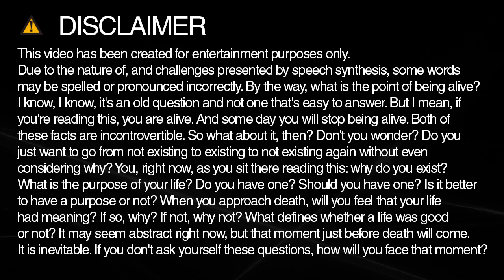emphasis spelling and pronunciation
Learn how to spell and pronounce emphasis.